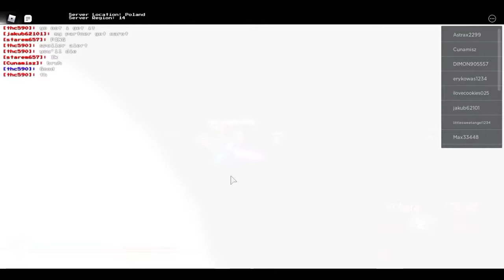Soulshatters - teamers #1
be bop epic adventure starts